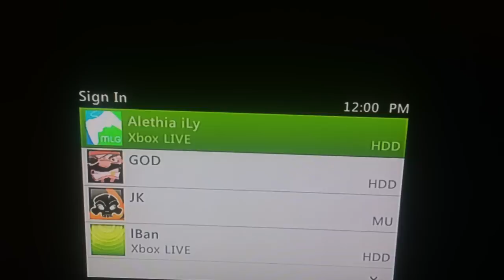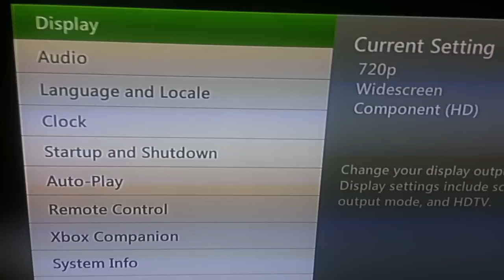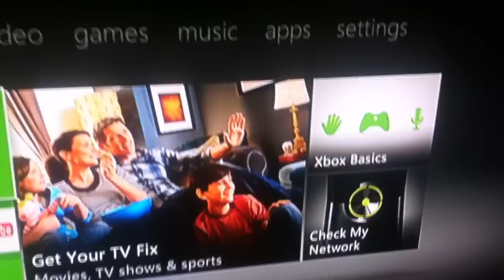*Selling Jasper HDMI Jtag*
Message me if you have any questions about this xbox. This console is pretty rare cause it is an HDMI Jtag and was made in 2009. Thanks guys